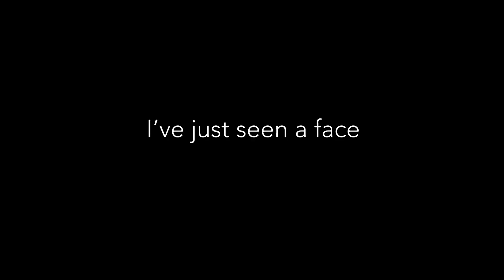STEVE HARLEY I'VE JUST SEEN A FACE VIDEO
Steve Harley : I've Just Seen A Face

ISRC: GBHRT2000012